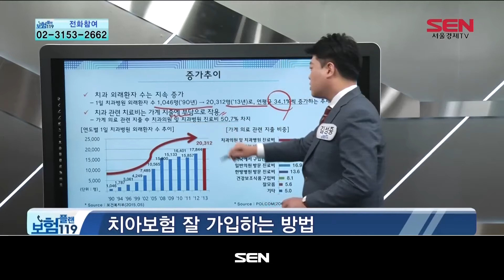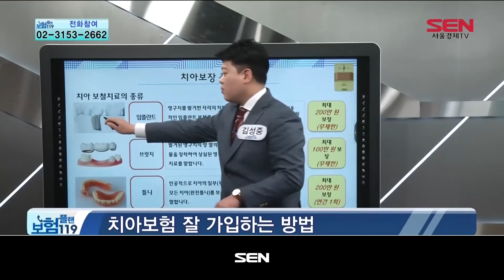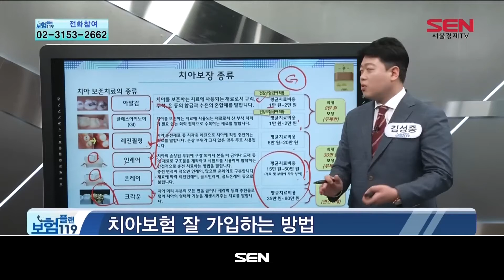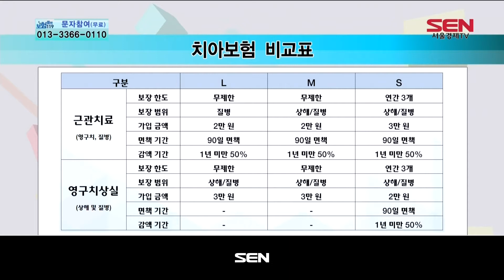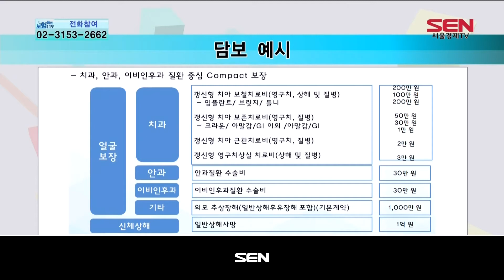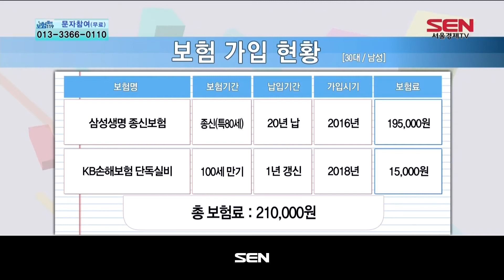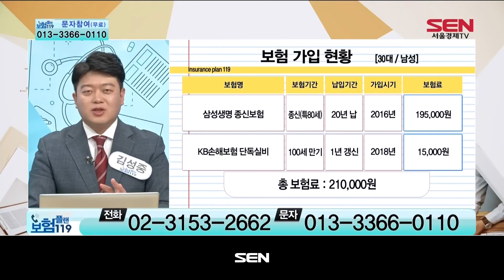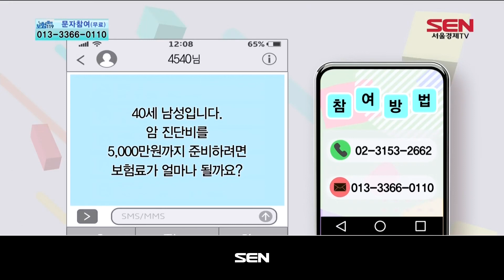보험플랜 119_657회_20190612